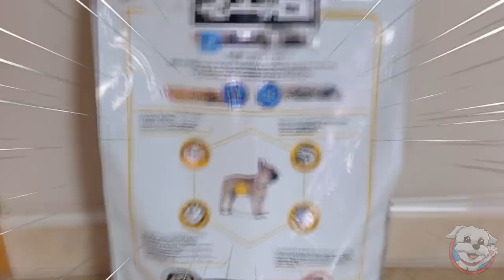No ELIJAS la COMIDA INCORRECTA versión PERRO! 🍖🐶Anima Dogs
¡Mi PERRO🐶 juega al RETO NO COMAS la COMIDA INCORRECTA! Tendrá que elegir entre muchas comidas! ¡Cómo hamburguesa🍔, pescado crudo🐟, sandía🍉, queso🧀 y muchas cosas más!😱😱¡NO TE LO PUEDES PERDER! ¡Es Super DIVERTIDO! 😊😊

⚠️NOTA IMPORTANTE: Toda la comida que Dasha come en este vídeo, está totalmente revisada para asegurarnos al 100% que no contiene NADA que le pueda hacer daño.